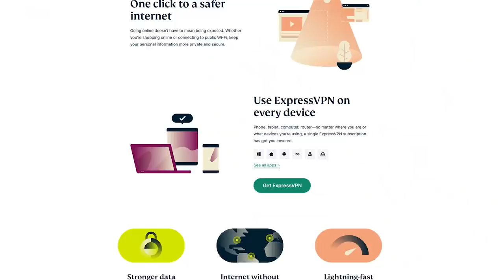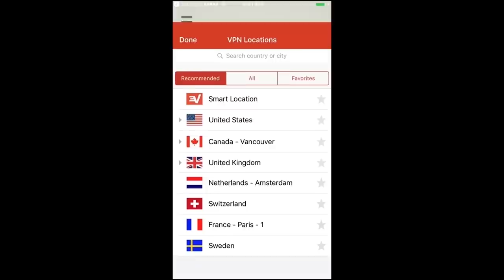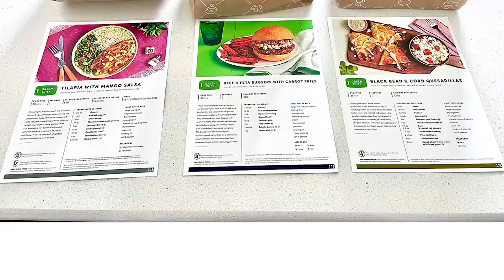Grumpy Cat's Worst Christmas Ever - Nostalgia Critic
and get 3 months free on a 1-year package.

She may have taken the internet by storm, but Grumpy Cat's Christmas special is insert bad cat pun here. Hey, that's still better than the writing in the film!  Nostalgia Critic takes a look at Grumpy Cat's Worst Christmas Ever.

Grumpy Cat's Worst Christmas Ever (referred to onscreen as Grumpy Cat's Worst Christmas Ever! The Movie) is a 2014 made-for-television Christmas comedy film directed by Tim Hill, who also co-wrote the screenplay with Jeff Morris. The film stars Internet celebrity cat Tardar Sauce, also known as "Grumpy Cat", and Megan Charpentier as a young girl who befriends and later adopts Grumpy Cat, only to discover that the two can communicate with one another.